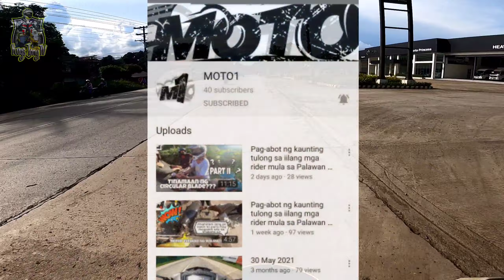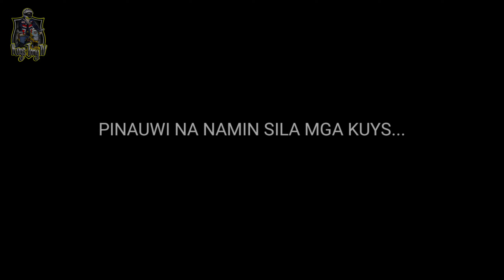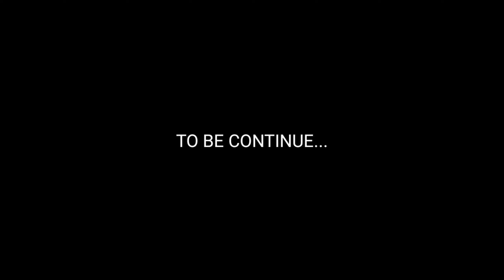Episode 1: Ang maaksyong pagpapaalala sa aking mga Kababayan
There is a bigger problem here in our Province aside from Virus, and that is the road safety issue. Many road users, specially the motorists didn't realize how important HELMET is.

In this video I'm gonna share the EPISODE ONE of  my campaign for Road Safety here in Palawan